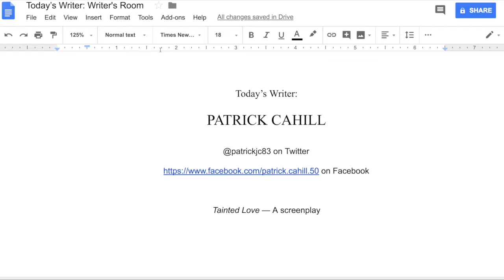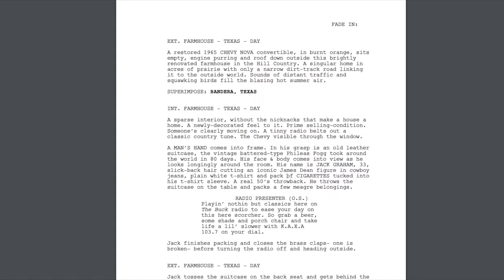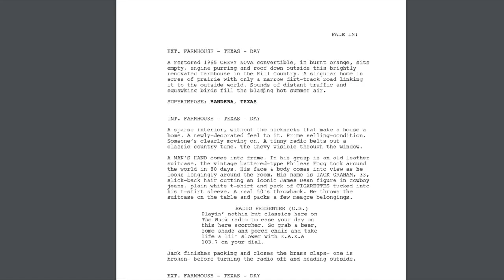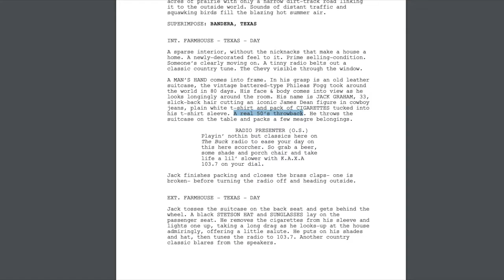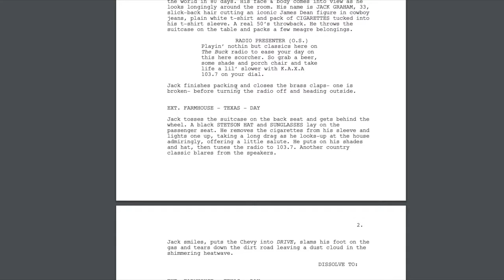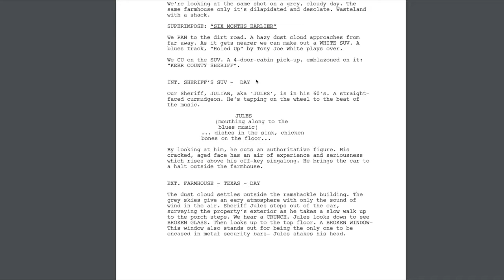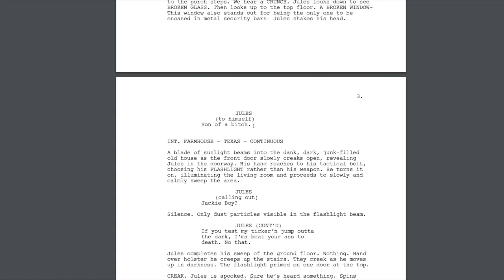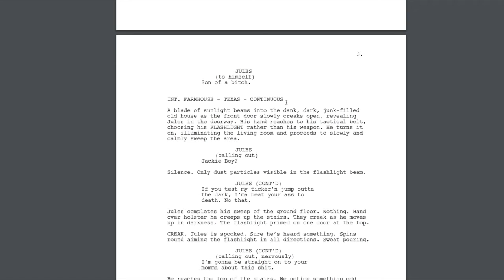Writer's Room: Patrick Cahill's "Tainted Love"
Welcome to the first Writer's Room! I'm excited to bring you a screenplay called "Tainted Love" from writer Patrick Cahill today. It's the first 33 pages of a screenplay he rough-drafted in just a week while recovering from cancer surgery. He's a 34-year-old writer from the U.K. and I can't thank him enough for sharing his writing with us!

I hope you'll chime in with your own peer review at the Patreon This is our online opportunity to create a virtual writer's room where we can all chime in to help each other improve our craft!

Want to be featured in a future Writer's Room?